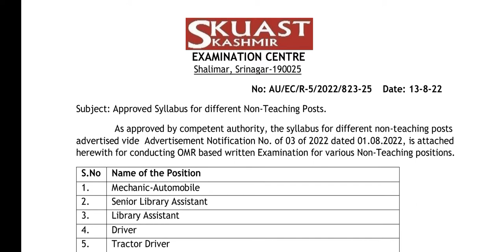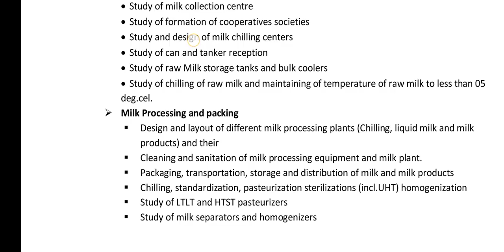SKUAST Kashmir || Revised Syllabus || 03 Of 2022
kuastKashmirNonTeachingSyllabus